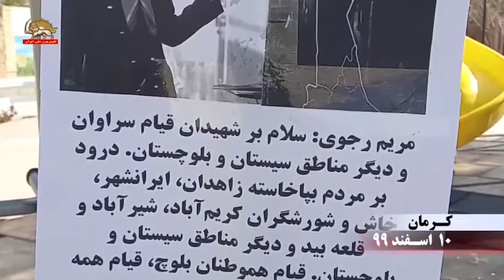نصب پوستر مریم رجوی در کرمان در حمایت از مردم بلوچستان دهم اسفند۹۹